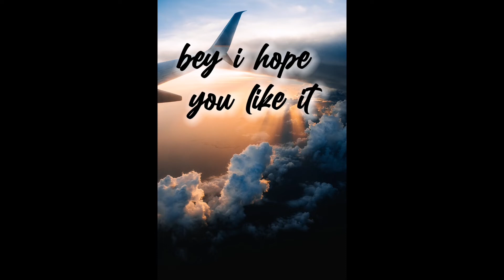আমাদের জন্য সারপ্রাইজ!